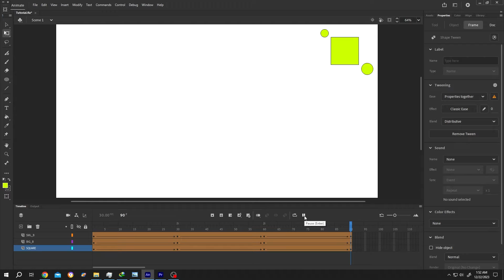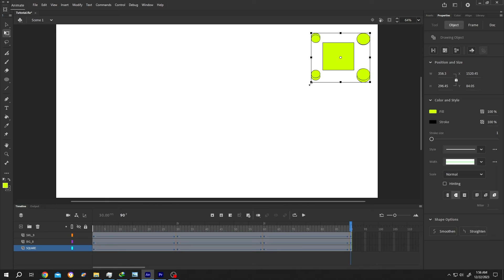Edit Multiple Frames (Updated) | Adobe Animate CC Tutorial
How to use "Edit multiple frames" function in Adobe animate. This is a beginner friendly tutorial on adobe animate.